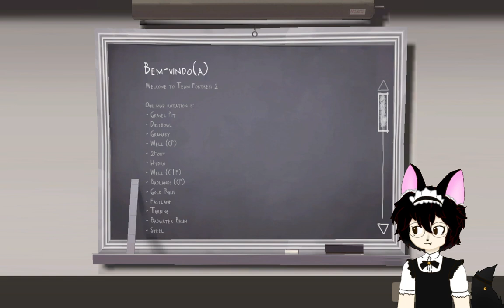jogando TF2 e desabafando ( de novo )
Dá like e compartilha pra ajudar. :3